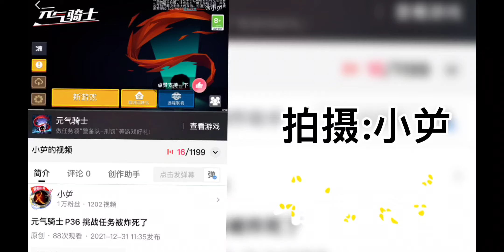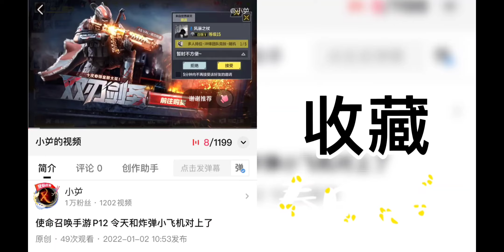阴阳师 P35 完成完成等级任务